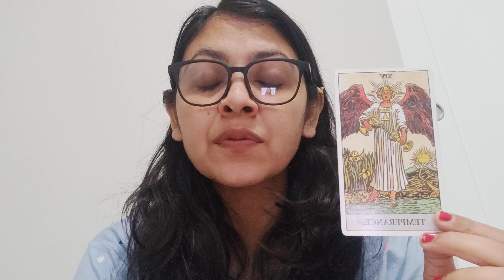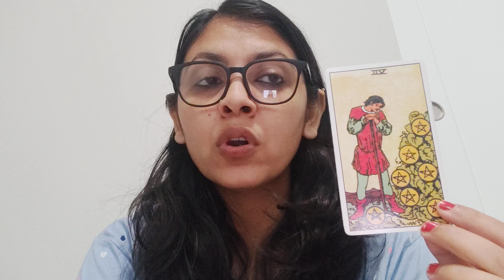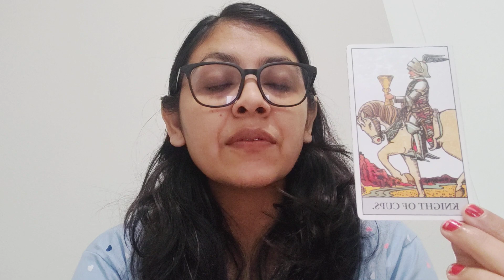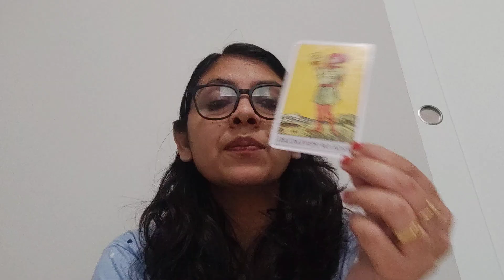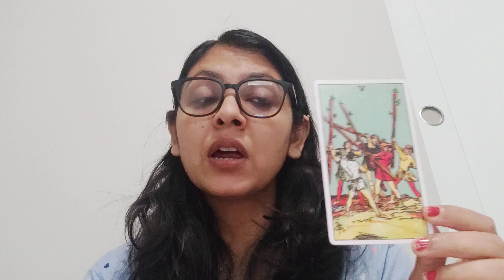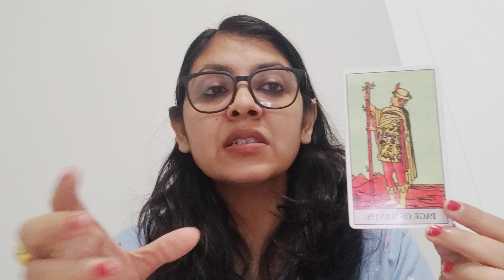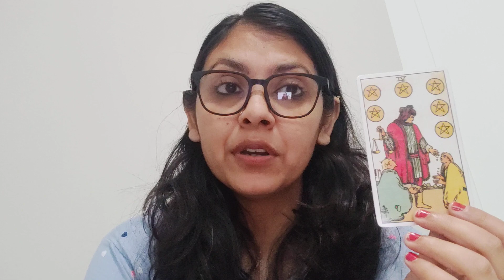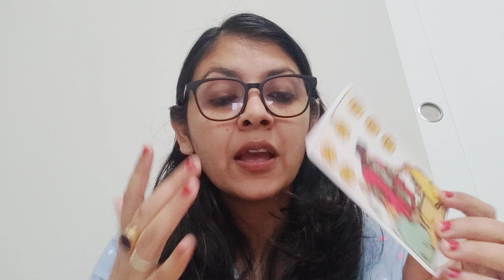SAGITTARIUS ♐,(22-28 AUG),JOB/BUSINESS/FREELANCERS/STUDENTS